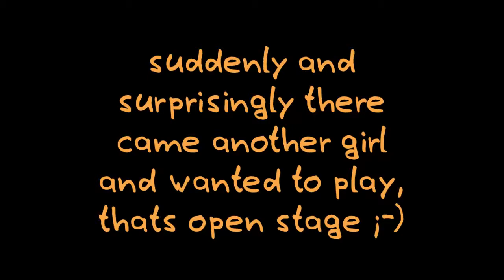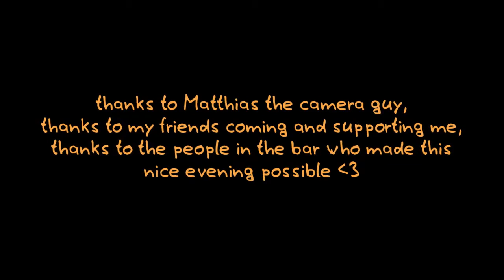René Gust playing his first gig in a bar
playing in the last open stage in the Bar Gelegenheiten Berlin